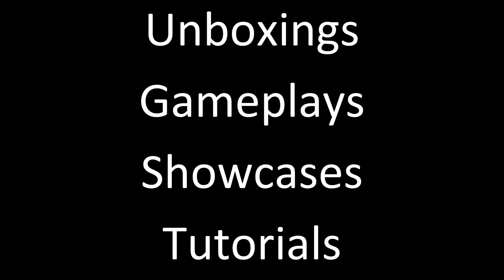New Year, New Videos (2023)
This video will explain about what is coming to my channel in 2023.